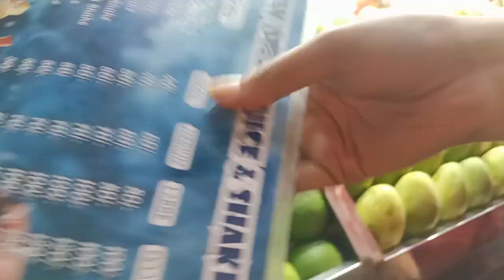METROPOLITAN BYPASS DURGA MANDIR KEMON LAGLO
Instagram a follow koro